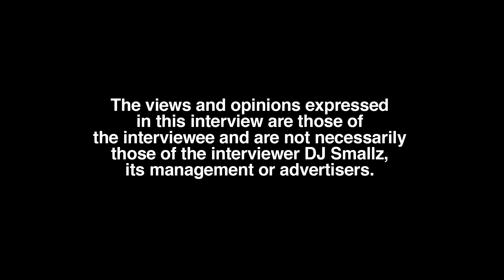Will Korporate Fight In The Boxing Ring? He Gets Honest Here (part 4)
Chicago raised recording artist/actor, Korporate, sits down with DJ Smallz and weighs in on the sport of boxing in 2021.